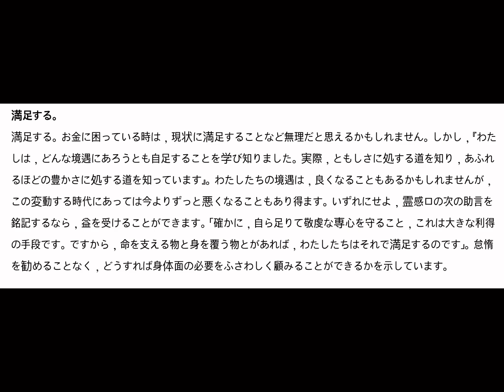만족하는 마음을 가지십시오. Be content. 学会知足満足するDese por contento Cultivez le contentemen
만족하는 마음을 가지십시오.
Be content.
学会知足
満足する
Dese por contento
Cultivez le contentement